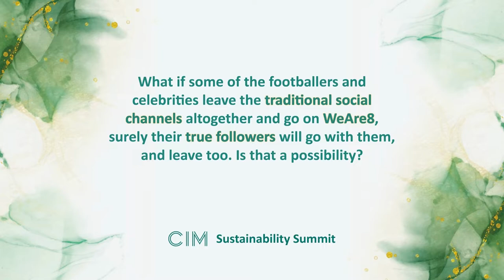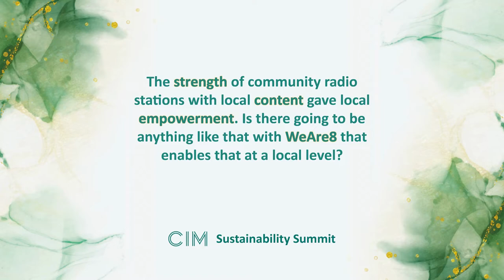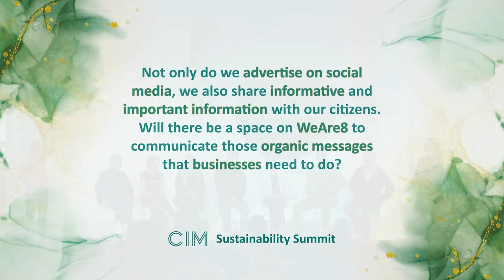CIM Sustainability Summit Q&A - WeAre8's Sue Fennessey and Rio Ferdinand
Get a glimpse of CIM’s first-ever Sustainability Summit in this exclusive Q&A panel session with Sue Fennessy and Rio Ferdinand from WeAre8. Discover the ethos behind their brand and why being kind is a powerful strategy for purpose, planet and profit.

Access a range of resources to help you take the next step in your sustainability journey by visiting the CIM Sustainable Transformation Hub

You can also join the CIM Sustainability LinkedIn group to keep across the latest updates in the industry

Discover more resources to boost your marketing strategy on the CIM Sustainability Transformation Hub